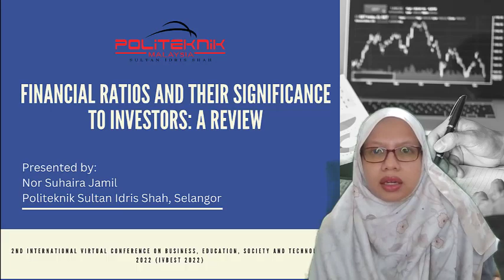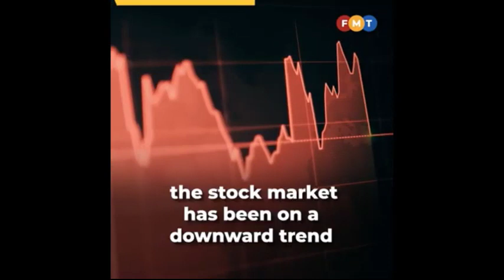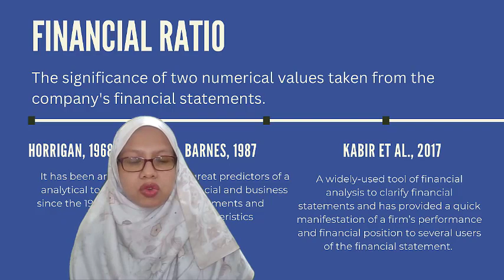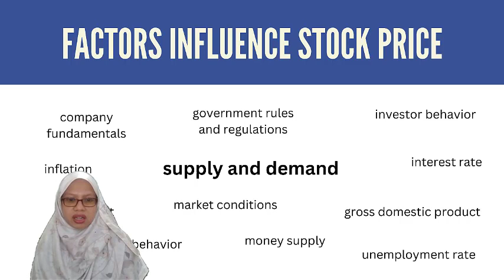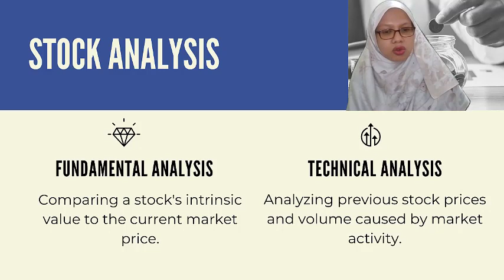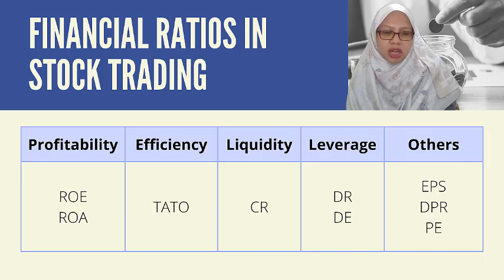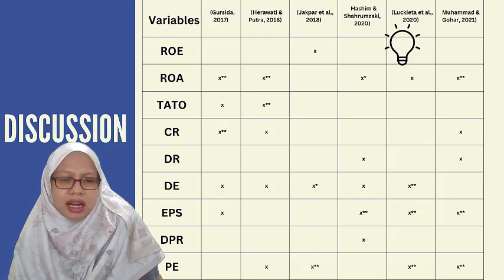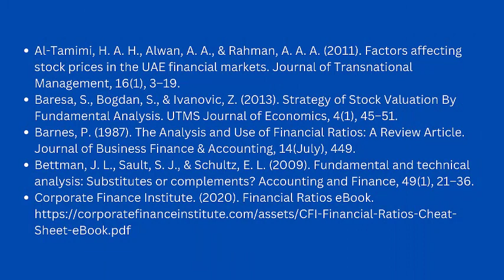Financial Ratios and Their Significance to Investors: A Review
Presenter: Nor Suhaira Jamil
Institution: Politeknik Sultan Idris Shah, Malaysia
Title: Financial Ratios and Their Significance to Investors: A Review